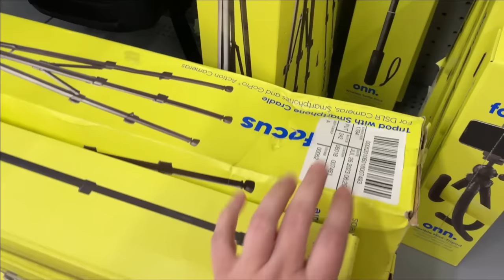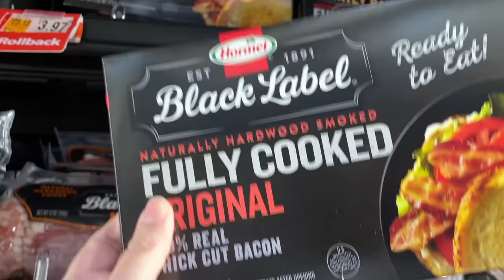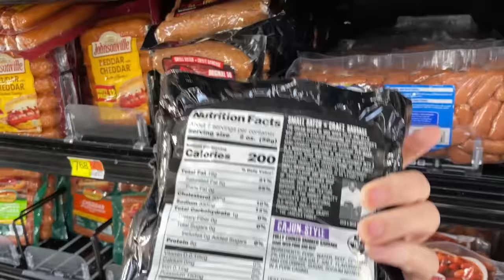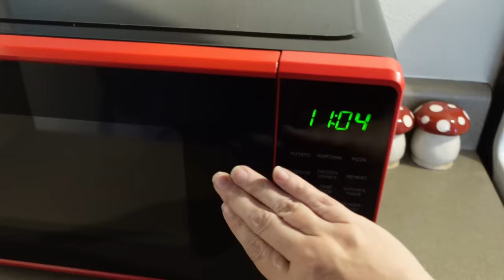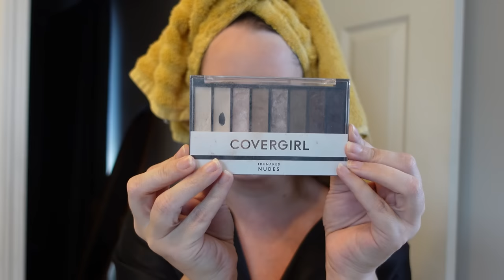carnivore grocery shop + makeup routine (40 yo woman with aging skin)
In today's vlog, I'm going grocery shopping and buying some carnivore diet friendly foods. Then, I'm showing you my updated makeup routine as a 40 year old woman with aging skin. I'm back to using mineral makeup now that I have my hair issues under control. And finally, I'm opening sub gifts.

▶ Neutrogena Rapid Wrinkle Repair Retinol Moisturizer
▶ Elf Luminous Putty Primer
▶ Maybelline Master Contour Kit
▶ Covergirl TruNaked Nudes Eyeshadow
▶ Elf Angled Eyeliner Brush
▶ Elf Clear Brow Gel
▶ Maybelline The Colossal Mascara
▶ Maybelline Lifter Gloss
▶ Clinique Happy Perfume

▶ Buy Llewellyn's 2023 Magical Almanac (For Incense and Color of the Day)

Cindy L.
101 Hammond Drive
# 2470